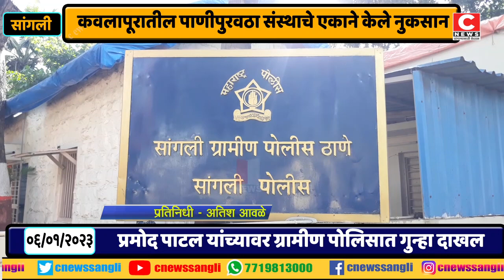कवलापूरातील पाणीपुरवठा संस्थाचे केले नुकसान...प्रमोद Iसी न्यूज